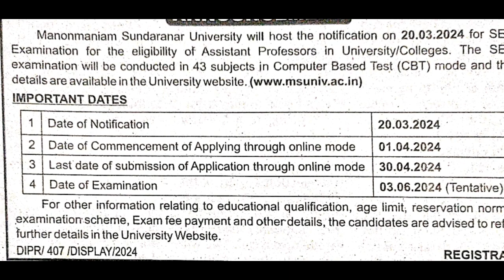SETExamEligibility SETexam2024 SETexam notification